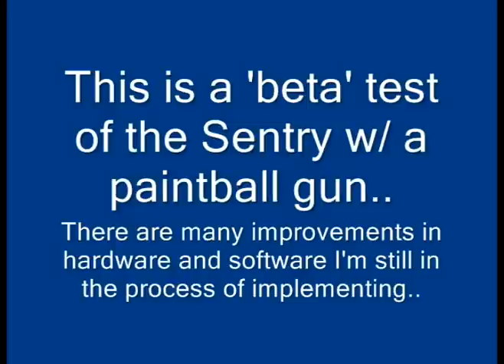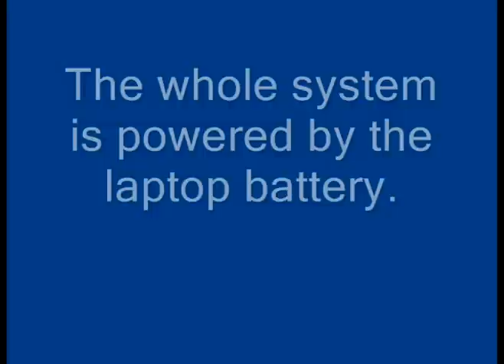AutoFire Test 2b (video 6 of 18)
this video is old. look in my profile for a newer/better one.